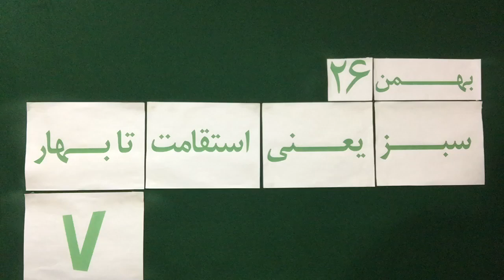Mohsen Sazegara Monday 26 Bahman 1394 Feb 15, 2016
Politics, Iran, Green Movement,
سياست، جنبش سبز، ايران